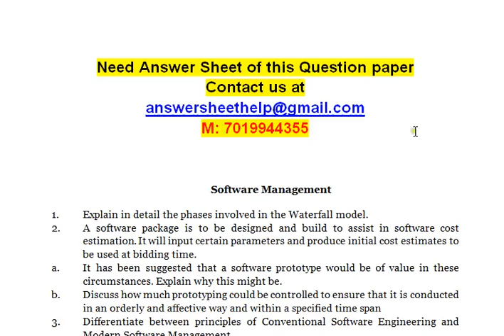Software Management Explain in detail the phases involved in the Waterfall model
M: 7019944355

Software Management

1. Explain in detail the phases involved in the Waterfall model.
2. A software package is to be designed and build to assist in software cost estimation. It will input certain parameters and produce initial cost estimates to be used at bidding time.
a. It has been suggested that a software prototype would be of value in these circumstances. Explain why this might be.
b. Discuss how much prototyping could be controlled to ensure that it is conducted in an orderly and affective way and within a specified time span
3. Differentiate between principles of Conventional Software Engineering and Modern Software Management.
4. The application of risk management to software development projects has been strongly advocated. In practice, however, managers are often reluctant to apply the techniques. What do you think might be the reason for this
5. On a large project it is often be the responsibility of a team leader to allocate tasks to individuals. Why might it be unsatisfactory to leave such allocations entirely to the discretion of the team leader?
6.  What do you mean by Work Breakdown Structure (WBS). Explain it in detail
7. Explain in detail COCOMO Cost Estimation Model.
8. If you were asked as an expert to provide an estimate of the effort needed to make certain changes to an existing piece of software, what information would you like to hand to assist you in making that estimate?
9. Explain CMM, its levels in brief along with examples?
10. Explain in detail Iteration Workflows?

1. In what ways are the Marshall Field’s flood disaster recovery effort a project? Why are large-scale disaster response and recovery efforts projects?
2. In what ways do the characteristics of crisis management as described in this case correspond to those of project management?
3. Who was (were) the project manager(s) and what was his or her (their) responsibility? Who was assigned to the project team and why were they on the team?
4. Comment on the appropriateness of using disaster recovery efforts such as this.
5. What form of project management (basic, program, and so on) does this case most closely resemble?

1. What form of project management (basic, program, and so on) does this case most closely resemble?
2. The project manager is also the director of FS, only one of the departments that will be affected by the new benefits system. Does this seem like a good idea? What are the pros and cons of her selection?
3. Comment on the team members’ part time assignment to the project and the expectation that they give the project top priority.
4. Much of the success of this project depends on the performance of team members who are not employed by Quick, namely the HBS consultants. They must develop the entire hardware/software benefits system. Why was an outside firm likely chosen for such an important part of the project manager in meeting project goals?

1. What is the system? What are its key elements and subsystems? What are the boundaries and how are they determined? What is the environment?
2. Who are the decision makers?
3. What is the problem? Carefully formulate it.
4. Define the overall objective of the water waste management program. Because the program is wide-ranging in scope, you should break this down into several sub- objectives.
5. Define the criteria or measures of performance to be used to determine whether the objectives of the program are being met. Specify several criteria for each sub-objective. As much as possible, the criteria should be quantitative, although some qualitative measures should also be included. How will you know if the criteria that you define are the appropriate ones to use?
6. What are the resources and constraints?
7. Elaborate on the kinds of alternatives and range of solutions to solving the problem.
8. Discuss some techniques that could be used to help evaluate which alternatives are best.

1. Why was the system a failure?
2. What was the likely cause of its lack of use?
3. What steps or procedures were absent or poorly handled in the project conception phase?

1. What do you think will happen?
2. How do you think the crisis facing Yrisket will affect the Mulder project? The Agentfox project?
1. What steps or actions should the architect and contractor have taken before committing to the specifications on the window units and spacing between granite slabs the would have reduced or eliminated this problem?

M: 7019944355